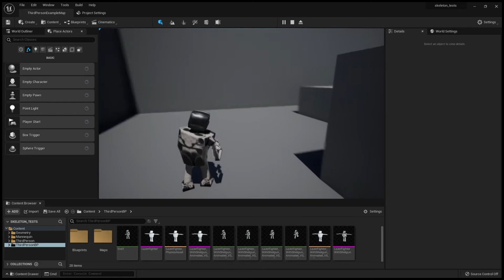animation testing 2# - indev short of lazerwar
What do you guys think of it? Got some stuff done